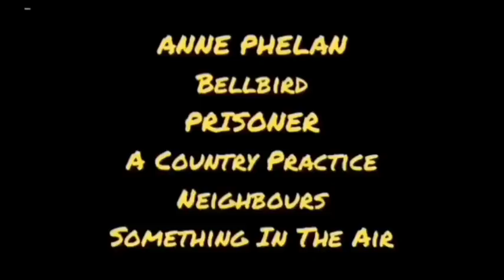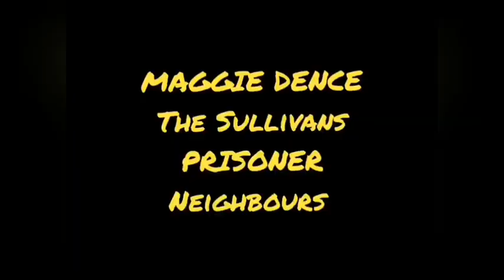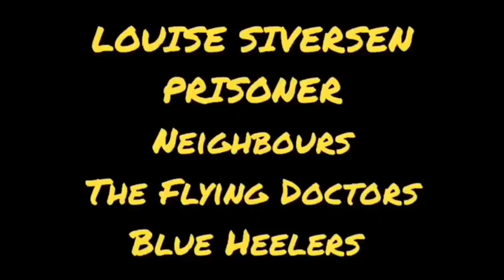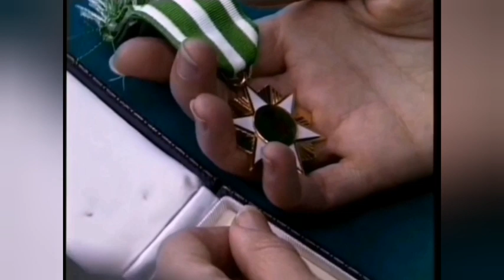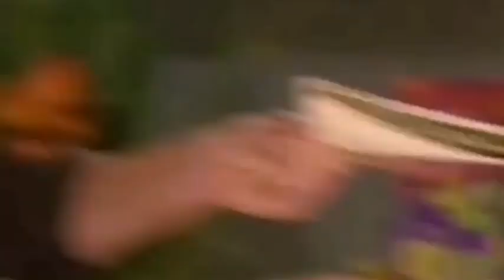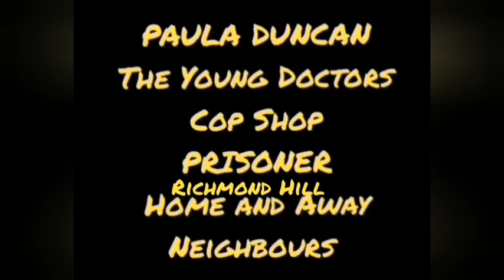The Prisoner Connection part 4- actors roles in Australian dramas and soaps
Ever wondered where those familiar faces from Prisoner came from or went to upon their release or death?
Ever seen a face on another long running Australian drama and wondered where you recognise them from?
Here is a look at some of the key actors who appeared in Prisoner and some of the other roles they played in long standing television dramas and soap operas.
This part focuses on actors who appeared in the last 3 seasons of Prisoner but it also looks back at and their earlier appearances where applicable so there are scenes with favourites like Bea Smith, Lizzy Birdsworth, Vera Bennett, Erica Davidson and Doreen Burns as well.
The actors featured are Anne Phelan, Maggie Dence, Genevieve Lemon, Vivean Gray, Kylie Foster, Philip Bensley, Louise Siversen, Debra Lawrence, Jackie Woodbourne, Kirsty Child, Margot Knight, Lynda Stoner, Glenda Linscott and Paula Duncan
Part three includes  Lisa Crittenden, Carole Skinner, Gerda Nicholson, Tina Bursill, , Maxine Klibingaitis, Judy McBurney, Janet Andrewartha and Babs Mcmillan.

This second part of compilation looks at the early golden years from around episode 100 to the great fire including Rowena Wallace, Tracy Mann, Judith McGrath, Olivia Hamnett, Maggie Millar, Louse Le Nay, Jane Clifton, Maggie Kilpatrick.

Part one included Val Lehman, Elspeth Ballantrae, Fiona Spence, Amanda Muggleton, Sheila Florence, Peta Toppano
and others from the early years of Prisoner.

" Prisoner" “Prisoner Cell Block H” “Sons & Daughters” “Neighbours” “Home & Away”  "The Young Doctors” A Country Practice”  "Blue Heelers" "The Sullivans" "Richmond Hill" "Murder Call" "Anne Phelan" "Myra Desmond" "Maggie Dence" "Bev Baker" "Genevieve Lemon" "Marlene Warren" "Vivean Gray" "Edna Pearson" "Mrs Mangal" "Kylie Foster" "Angel Adams  Philip Bensley" Matt Delaney" "Louise Siversen" "Lou Kelly" "Debra Lawrence" "Daphne Graham" "Jackie Woodbourne" "Julie Egbert" "Anne Yates" "Willie Beecham" "Kirsty Child" "Margot Knight" "Terri Malone" "Sharon Gilmore" "Lynda Stoner" "Eve Wilder" "Glenda Linscott" "Rita Connors" "Paula Duncan" "Lorelei Wilkinson" "Danni Minogue"  "Ann Reynolds" "Gerda Nicholson" "Pixie Mason" "Judy McBurney"  "Janet Andrewartha" "Reb Keane" "Lyn Scully"  "Maxine Klibingaitis" "Bobbie Mitchell" "Alf Stewart"  "Maggie Millar" "Marie Winter" “Val Lehman” "Bea Smith" Joan Ferguson" "The Freak" “Amanda Muggleton” Patsy King” “Judith McGrath” “Sheila Florance” “Elspeth Ballantyne"  "Ray Meagher" "Sheila Florence" "Colette Mann"  "Fiona Spence" “Betty Bobbitt” “Maggie Kirkpatrick”  "All About Prisoner" "Talking Prisoner" "Wentworth" "Australian drama" "Australian soaps"